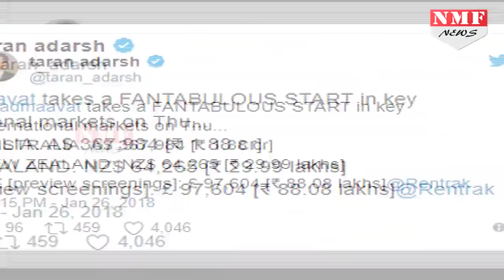Padmaavat ने Release होते ही Bahubali- Dangal को चटाई धूल, तोड़ दिया इतना बड़ा Record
Box Office Report: Padmaavat Has Already Become Bigger Than Prabhas Baahubali 2 And Dangal. Sanjay Leela Bhansali’s Padmavati beats Dangal and Baahubali 2